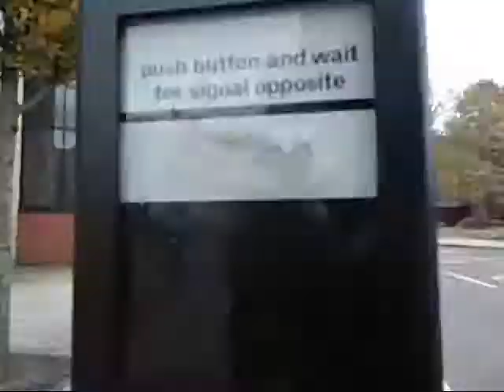City Commute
Quick video showing my commute to college though Derby city centre.